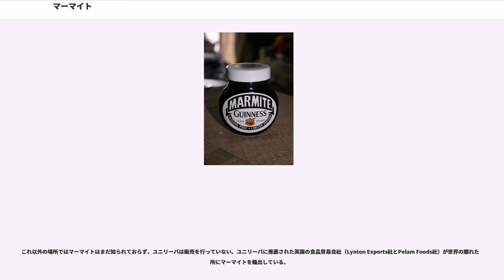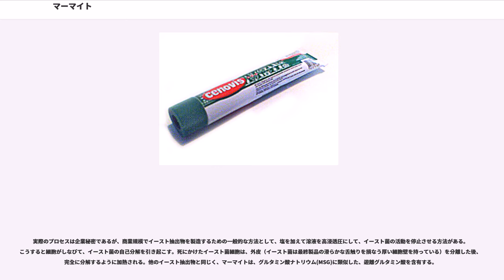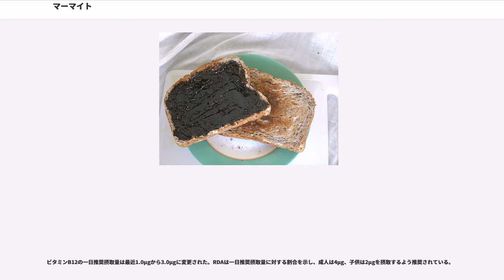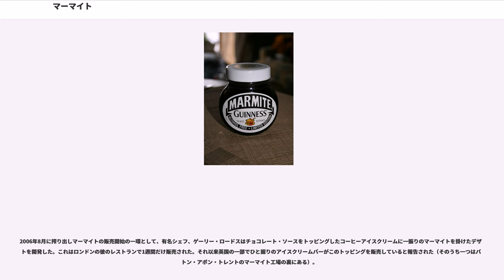マーマイト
マーマイト(Marmite)はビールの醸造過程で増殖して最後に沈殿堆積した酵母、いわばビールの酒粕を主原料とし、主にイギリス及びニュージーランドで生産されているビタミンBを多く含む食品。語源はフランス語で「調理用のふた付き鍋」を意味する「marmite」（マルミット）。本家イギリスのものは濃い茶色をしており、粘り気のある半液状で塩味が強く、独特の臭気を持つ。主にトーストに塗って食されるほか、クラッカーに塗る、スープに溶かすなどの利用法もある。イギリス全土に加えニュージーランド、オーストラリア、アイルランドなどの旧英国領では大衆食として広く愛されているほか、最近ではそれ以外の地域でベジタリアン向けの食品として需要が増えつつある。

他に類を見ない味と香りのため外国人には理解できない味とされることが多く、日本や米国などでは悪評が高く普及してはいない。日本ではビール醸造の副産物であるビール酵母を動物飼料や栄養補助剤などとして利用することも行われているが、人間用の栄養強化食品として摂取する上では、強力わかもとやエビオス錠のような錠剤がむしろ普及している。ただ日本でも通信販売などでは容易に購入できるほか、スイスではセノヴィという良く似た食品が製造および販売されている。

マーマイトが英国マーマイト社によって商品化され、広くマーケティングされるようになったのは1902年だが、それ以前にもビール生産の副産物でマーマイトの原型と言えるビール酵母の沈殿物を食べる習慣はイギリス人の間に広く存在した。

マーマイトの歴史は科学の発展と密接に関わっている。最初は単にビール醸造の過程でできる残りかすをそのまま食べる習慣だったが、科学の発展により酵母の細胞の存在が確認できるようになると各国の科学者が興味を示すようになり、ドイツ人科学者のリービヒが酵母を凝縮する方法を発明した。これによりビール発酵の残りかすであるビール酵母を圧縮して瓶詰めにすることが可能となり、現在のマーマイトの始まりとなった。そしてその後のビタミンの発見がマーマイトの知名度を一気に押し上げた。また、大量生産にあたっては工場の機械化が重要な課題だったのは言うまでもない。

マーマイトをその主な製品とするマーマイト・フード・エクストラクト社は、1902年に英国スタッフォードシャー州バートン・アポン・トレントに設立され、1907年までにはロンドンのカンバーウェル・グリーンに2番目の工場の建設ができるほど十分な成功を収めた。1990年、既にボヴリール社の子会社になっていたマーマイト社はCPC社（英国）によって買収され、1998年、ベスト・フーズ社へ社名を変えた。ベスト・フーズ社はその後2000年にユニリーバ社と合併し、現在マーマイトはユニリーバ社が所有する商標である。

マーマイトの宣伝キャンペーンは当初は健康志向を強調しており、1980年代には、陸軍小隊が登場するテレビコマーシャルで『私の仲間マーマイト』のキャッチフレーズで宣伝された。マーマイトは第二次世界大戦中にイギリス軍基地のドイツ人捕虜のための標準的なビタミン補給剤であった。

1990年代までに、会社のマーケティングに新要素が加わった。マーマイトの独特で強烈な味は多くの熱狂的なファンを生む一方で、それを拒否する消費者も多く、大好きか大嫌いかに反応が真っ二つに分かれることで広く知られていた。これを風刺する現代的な広告塔として、マーマイトは「マーマイト大好き (I Love Marmite)」と「マーマイト大嫌い (I Hate Marmite)」の2つのウェブサイトを運営し、人々がマーマイトについての経験を共有できるようにした。

2004年には英国で子供番組のテレビ広告として、1958年のスティーブ・マックイーンの映画『The Blob』をパロディーにしたものが放映された。これには、人々がマーマイト（オリジナルでは宇宙生物だった）から逃げる恐ろしいシーンがあり、「これを見た子供たちが広告を怖がって悪夢にまで出た」と保護者から抗議され、結局放映中止に追い込まれた。

マーマイトは英国の外ではそれほど一般的ではない。そのため、マーマイトはしばしば英国外の居住者によって最も懐かしい食料として引用される。1994年にカシミール独立派に誘拐された英国人バックパッカー...